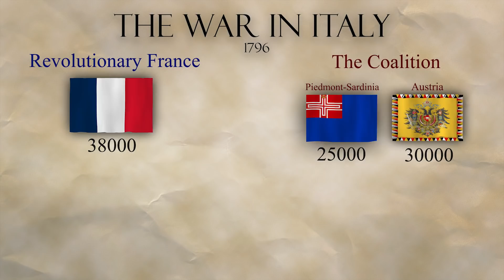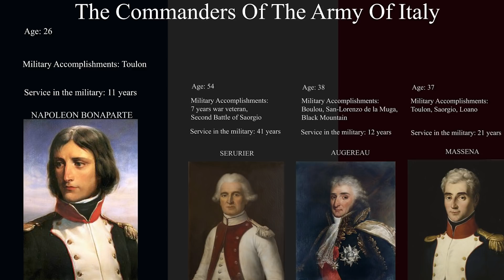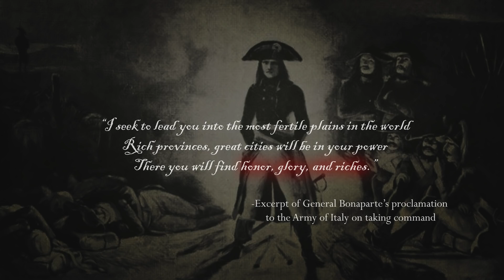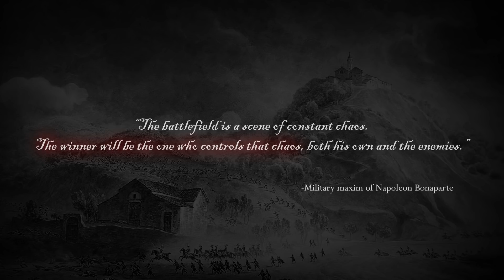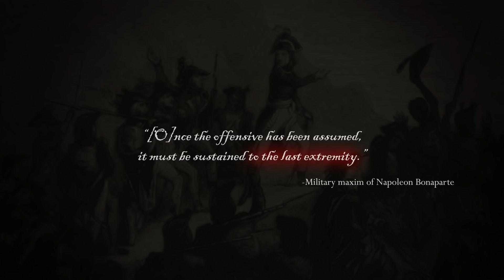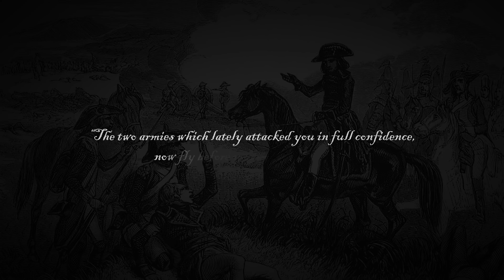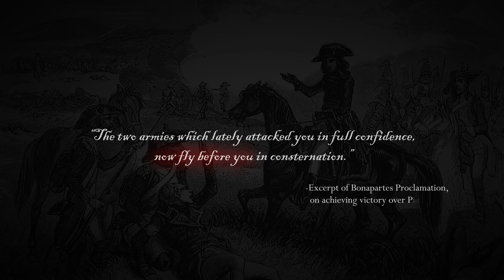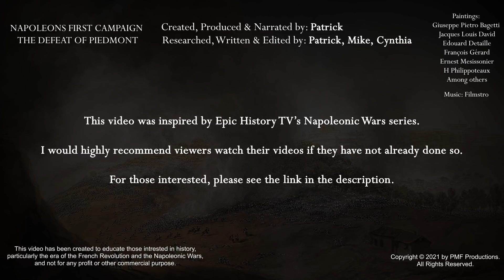Napoleon's First Campaign: The Defeat of Piedmont 1796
In March 1796, a young Napoleon Bonaparte assumes command of the ill-equipped and demoralized Army of Italy. Despite the army's poor condition, he decides to launch a daring offensive against the confident and well supplied armies of Austria and Piedmont.  With this, Napoleon's first campaign begins.

Among the sources we have used are the following:

The Road to Rivoli Napoleon’s First Campaign, by Martin Boycott-Brown;

A Military History and Atlas of The Napoleonic Wars, by Vincent J Esposito & John Robert Elting;

The Campaigns of Napoleon, by David Chandler;

Attack in the West, by W.G.F. Jackson;

Napoleon in Italy, 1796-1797, by Elijah Adlow;

The Armies of the First French Republic and the Rise of the Marshals of Napoleon Volume IV, by Ramsay Weston Phipps;

Napoleon’s 1796 Italian Campaign, by Carl Von Clausewitz.

Imperial Standard of the Austrian Empire with Medium Coat of arms. Used until 1915 also for the Austro-Hungarian Empire

This image is used throughout the video to illustrate the location of Austrian units in various battle and campaign maps, and has been altered to look like a waving flag.

This image is used to represent an aqueduct in Piedmont starting at 18:25 in the video, and it has been grayscale. In addition we have increased its brightness and applied a filter.